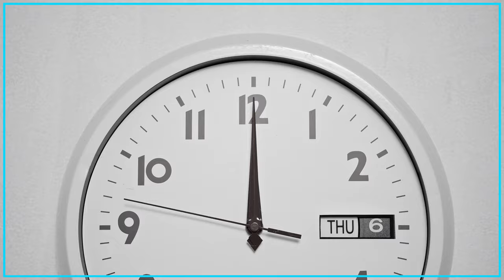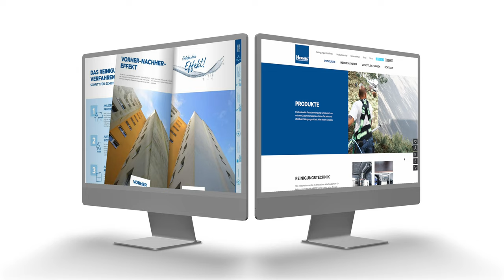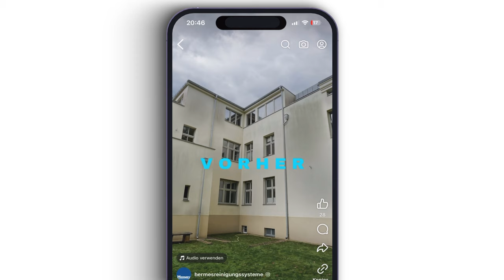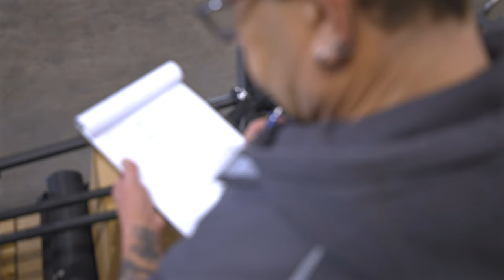Wie das Arbeiten bei Hermes Dein Leben verändern kann!